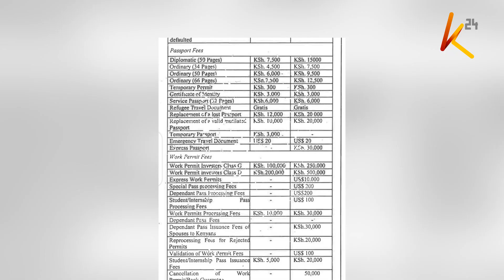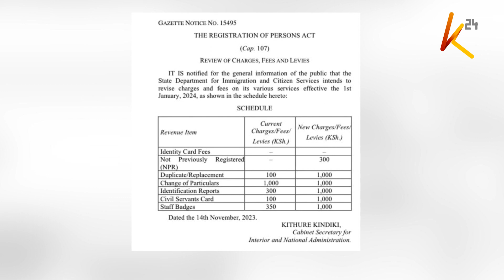Odinga blasts government over new charges on IDs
Azimio la Umoja leader Raila Odinga has blasted the government for requiring Kenyans to pay for new national identification cards or when replacing lost ones. Odinga who was speaking in Nairobi said it is wrong for the government to demand fees for something that ought to be issued for free. Meanwhile, government spokesperson Isaac Mwaura has come to the defence of the government over the matter saying, it has listened to kenyans and therefore there is no cause for alarm.